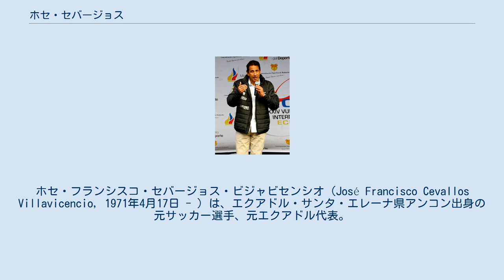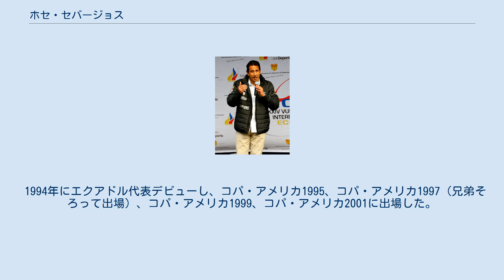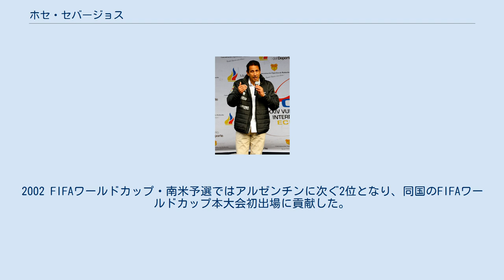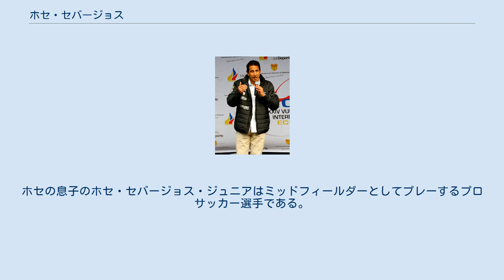ホセ・セバージョス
オンセ・カルダスの選手
ホセ・フランシスコ・セバージョス・ビジャビセンシオ（José Francisco Cevallos Villavicencio, 1971年4月17日 - ）は、エクアドル・サンタ・エレーナ県アンコン出身の元サッカー選手、元エクアドル代表。
選手時代のポジションはゴールキーパー。
 バルセロナSC 1990年、グアヤキルに本拠地を置くバルセロナSCでプロデビューを果たし、2度の在籍期間中にリーグ戦計400試合以上に出場した。
1991年、1995年、1997年にはクラブの中心選手としてリーグ優勝を果たした。
1998年のコパ・リベルタドーレスではクラブ史上2度目の決勝進出を果たしたが、ブラジルのヴァスコ・ダ・ガマに敗れて初優勝はならなかった。
 オンセ・カルダスとデポルティーボ・アソゲス 2005年にはコロンビアのオンセ・カルダスにレンタル移籍したが成功したとは言えず、1年後にバルセロナSCに復帰した。
2007年にはデポルティーボ・アソゲスに完全移籍し、そこで現役引退すると思われたが、大活躍を見せてエクアドル屈指のキーパーに返り咲いた。
 LDUキト 2008年、セリエAのLDUキトに移籍した。
同年のコパ・リベルタドーレス準々決勝ではアルゼンチンのサン・ロレンソと対戦し、PK戦ではアウレリアーノ・トーレスのキックを止めてクラブをPK戦勝利に導いた。
準決勝ではメキシコのクラブ・アメリカと対戦し、キトで行われた試合で完封勝利を収めてクラブ初の決勝進出を決めた。
決勝はブラジルのフルミネンセとの対戦となった。
2試合合計スコアが同点となり、勝敗の行方はPK戦に持ち込まれたが、ダリオ・コンカ、チアゴ・ネーヴィス、ワシントンの3人のキックを止め、クラブ初優勝（エクアドルのクラブとしても初）立役者となった。
大会のベストイレブンに選出され、ウルグアイのエル・パイス紙による南米最優秀ゴールキーパーにも選出された。
IFFHSはセバージョスを世界第6位のキーパーに選出した。
LDUキト移籍当初は1年だけの予定であったが、2010年まで契約を延長した。
2009年にはレコパ・スダメリカーナとコパ・スダメリカーナの両方を制し、2010年にはレコパ・スダメリカーナの2連覇と自身4度目のセリエA優勝を果たした。
2011年5月6日、若手に道を譲るために現役引退を表明した。
 1994年にエクアドル代表デビューし、コパ・アメリカ1995、コパ・アメリカ1997（兄弟そろって出場）、コパ・アメリカ1999、コパ・アメリカ2001に出場した。
2002 FIFAワールドカップ・南米予選ではアルゼンチンに次ぐ2位となり、同国のFIFAワールドカップ本大会初出場に貢献した。
日本と韓国で共催された2002 FIFAワールドカップ本大会は1勝2敗でグループリーグ敗退に終わった。
2004年までに77試合に出場し、いったんは代表引退を発表した。
2002 FIFAワールドカップ・南米予選では活躍を見せて母国をFIFAワールドカップ本大会に導き、エクアドルのサポーターからはラス・マノス・デル・エクアドル（las manos del Ecuador、エクアドルの手）と呼ばれている。
 2008年、エクアドル代表がLDUキトと戦った非公式の親善試合で4年ぶりに代表に復帰した。
先発出場して45分間プレーし、5-0でリードしていたハーフタイムにマシモ・バンゲーラと交代した。
その後、2010 FIFAワールドカップ・南米予選のアルゼンチン戦とコロンビア戦にも招集された。
 2011年5月23日、サンドラ・ベラの後任としてエクアドルのスポーツ担当大臣に選ばれ、翌日に就任した。
 兄のアレックス・セバージョスもゴールキーパーとしてプレーしたプロサッカー選手であった。
ホセの息子のホセ・セバージョス・ジュニアはミッドフィールダーとしてプレーするプロサッカー選手である。
2008年にLDUキトの下部組織に移り、2010年にトップチームデビューを果たした。